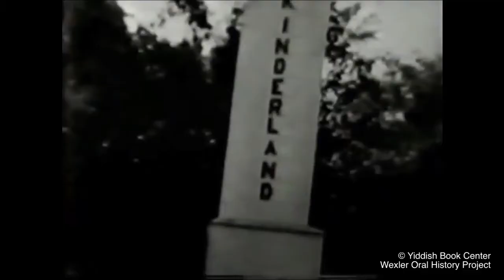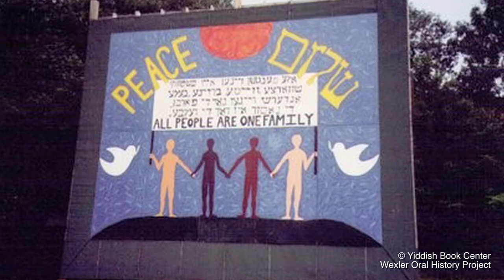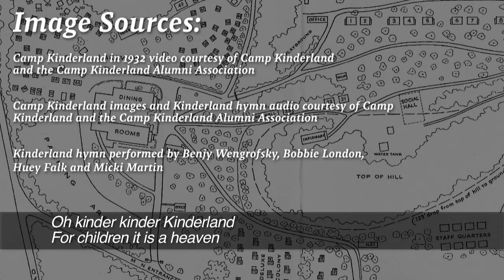Camp Kinderland Memories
In this compilation from the Yiddish Book Center's Wexler Oral History Project, hear memories of Camp Kinderland, a Yiddish summer camp.

Camp Kinderland was founded in 1923 by members of the Workmen’s Circle (Arbeter Ring). It was, and continues to be, a haven for young people with a strong emphasis on peace and social justice. While the camp focused on political and social activism, it also offered Yiddish classes and fostered a connection to Yiddish language and culture. To this day, Kinderland continues to integrate Yiddish into the camp experience, including singing Yiddish folksongs.

Narrators:
Herb Molin, z"l
Henry Slucki
Leo Summergrad
Zeva Greendale Roschko
Gerry Tenney
Annie (Anye) Kaufman
Arleene Migdal Kane
Hershl Hartman
Pauline Katz
Michael Katz

Camp Kinderland in 1932 video, Camp Kinderland images, and Kinderland hymn audio and translation courtesy of Camp Kinderland and the Camp  Kinderland Alumni Association. Other images provided by Leo Summergrad, Annie (Anye) Kaufman, Michael Katz, Pauline Katz, and Linda Gritz. Pete Seeger portrait courtesy of Library of Congress (public domain).

Kinderland hymn written by M. A. Suhl and Albert Bitter and performed by Benjy Wengrofsky, Bobbie London, Huey Falk, and Micki Martin.